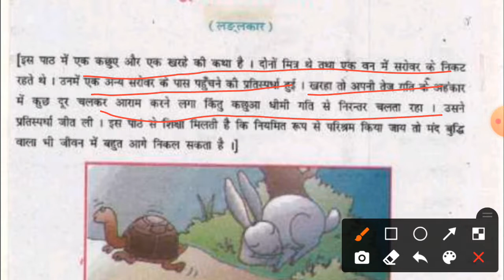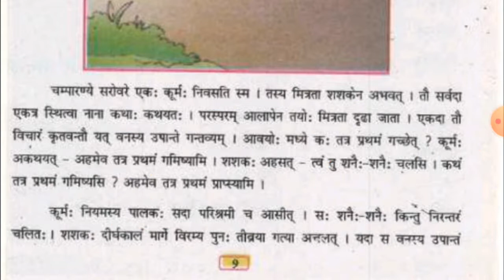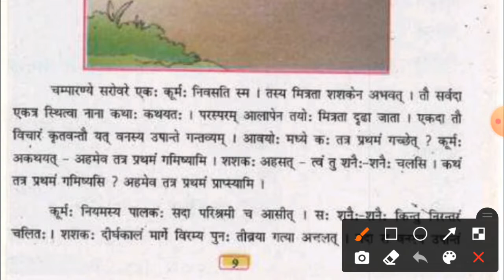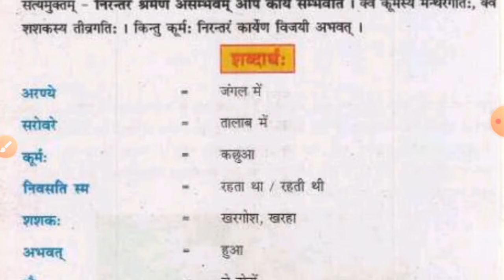class 7 sanskrit chapter 2 bihar board || कक्षा 7 lesson 2 sanskrit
class 7 sanskrit lesson 2
class 7 sanskrit hindi me
class 7 sanskrit chapter 2 saral bhasha me
7 class sanskrit
class 7 chapter 2 sanskrit
bihar board class 7
7 class sanskrit
bseb 7th sanskrit
7th sanskrit
 7th

                    《SVM CLASSES》